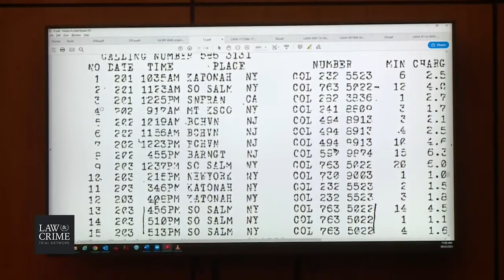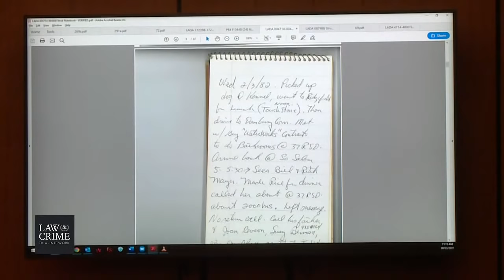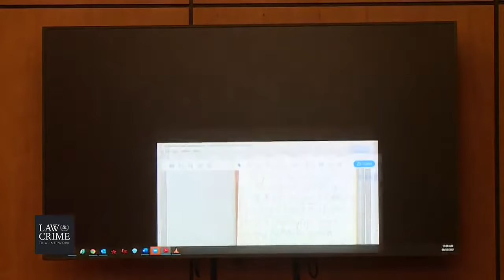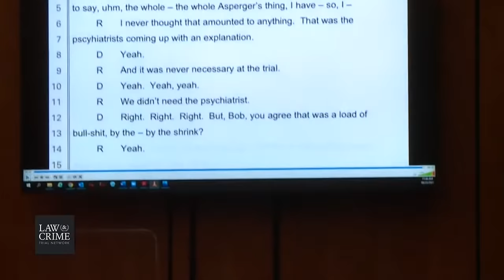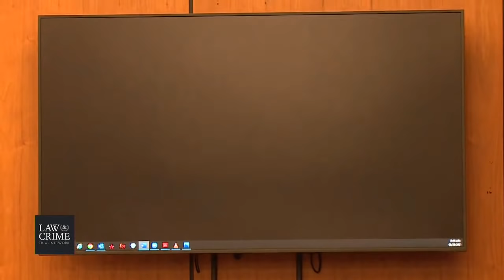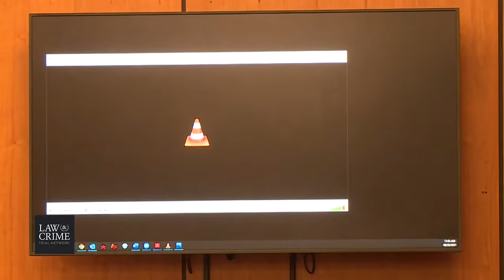Day 4 - John Lewin Cross Examines Robert Durst For The Murder of Friend Susan Berman Part 13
LIVE COVERAGE: Robert Durst Testifies Live For The Murder of Friend Susan Berman